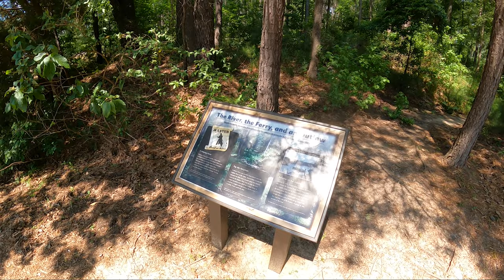The Bobo Ferry Trail Failure | Another Texas State Park Trail Ride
In June of 2022 I spent a bit of time RV camping at way out in the east Texas Piney woods at Atlanta State Park. I made the decision to take Lil' Red the high speed mobility scooter on a couple of Texas State Park Trail rides. I decided to start with what I thought would an easy state park trail, The Bobo Ferry Trail. I made a bad decision!
The Bob Ferry Trail follows part of a very old road through east Texas. That road was a main transportation route through the very dense woods of east Texas, to cross the Sulfur river you had to use the Bobo Ferry. That is how the trail got its name.
Even though the Bobo Ferry Trail is hundreds of years old it is in no way handicap friendly! Rocks and roots made for a truly harsh ride on Lil' Red!
Join me on another great Texas State Park trail ride in Atlanta State Park!